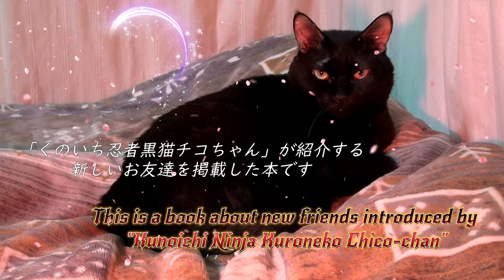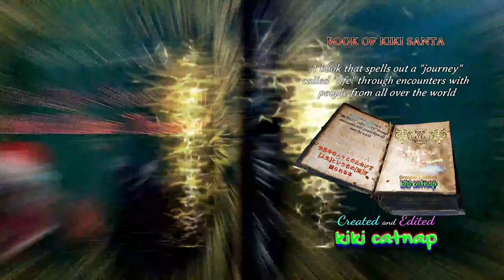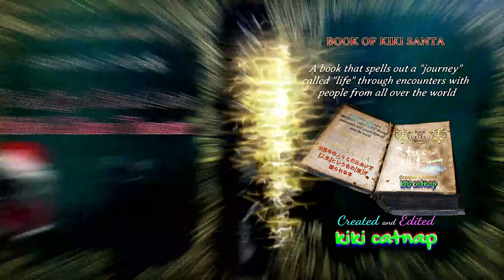BOOK OF KIKI SANTA 12th キキサンタの本 12th kikicatnap 説明欄を見てね🔍👀 See the description column.